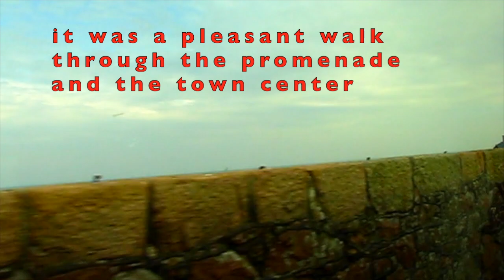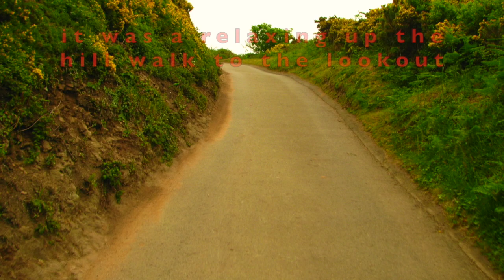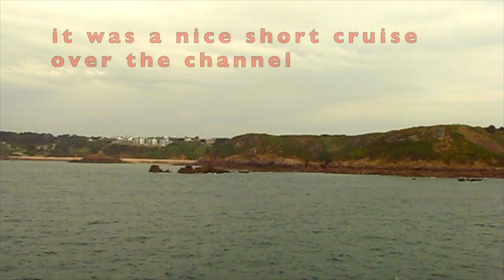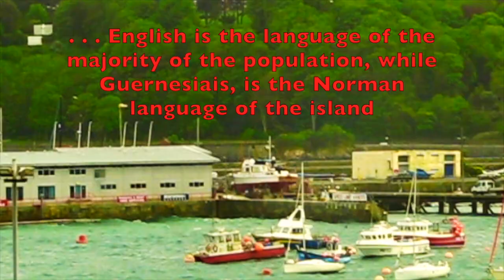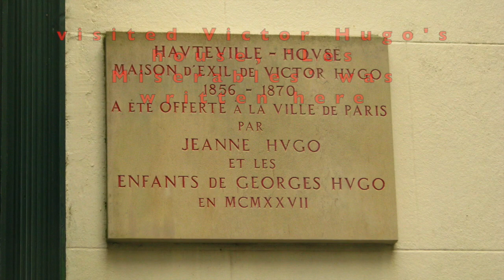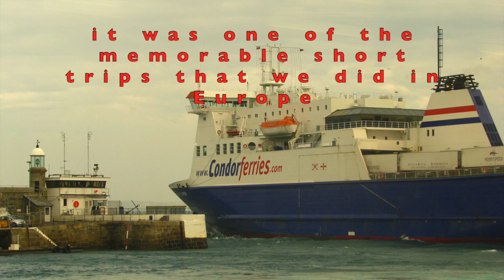Captivating Montage: Jersey and Guernsey's Wordless Beauty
Experience the serene and captivating beauty of Jersey and Guernsey through this wordless montage. Wander through stunning coastlines, charming landscapes, and the unique blend of history and natural wonders that define these picturesque islands in the English Channel. Let the visuals speak as we take you on a journey through the untouched beauty and timeless elegance of Jersey and Guernsey.

Channel Description:
We are Aruneema and Ritaban, live in Hobart, Tasmania, Australia, archiving our travel memories blending with our new travel experiences. Over the last 20 years, while in the UK and Australia, we have travelled to 6 continents (except Antarctica!) and interesting locations. We realised that creating videos on social media would be a great way to preserve our memories and share these beautiful moments with the world.